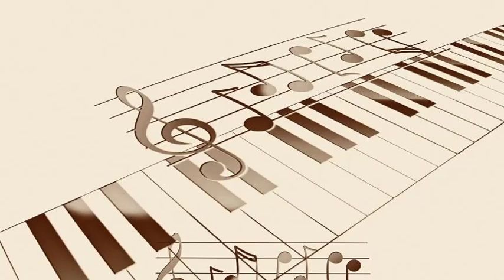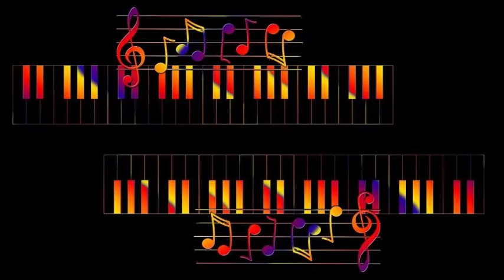Ted Daffan's Texans - Among Your Souvenirs